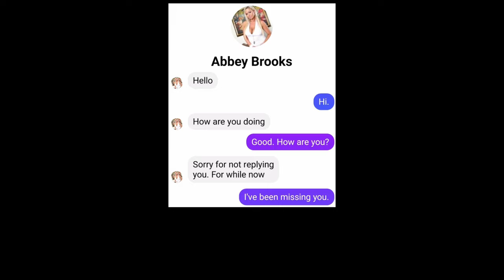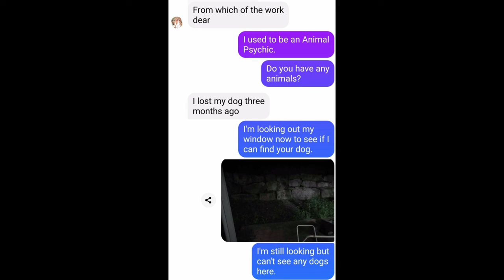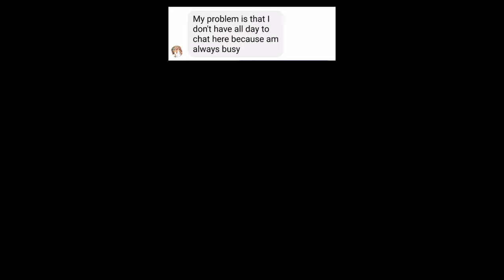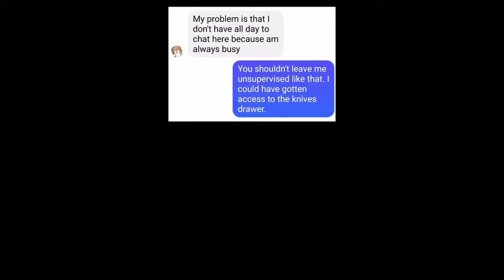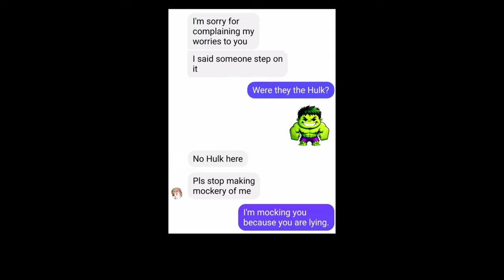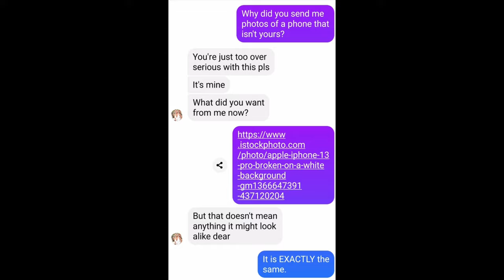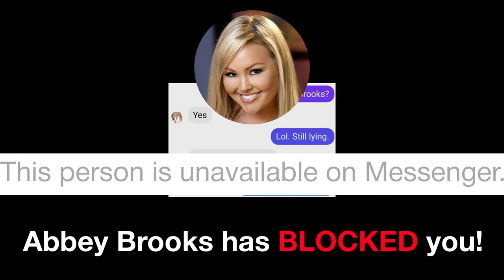Romance Scammer’s Web of Lies: The Mysterious Case of the Damaged Cell Phone | Let's Go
This romance scammer tells me lie after lie about how her cell phone was damaged. Watch how I expose each of her lies.